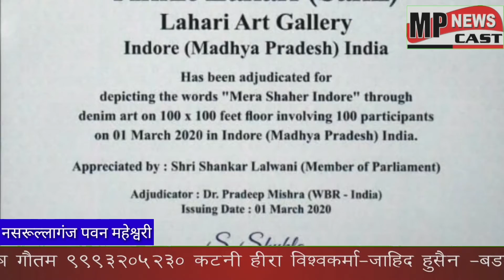नसरुल्लागंज क्षेत्र की बेटी ने रचा इतिहास, बनाया वर्ल्ड रिकॉर्ड.... *MP NEWS CAST*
नसरुल्लागंज क्षेत्र की बेटी ने रचा इतिहास, बनाया वर्ल्ड रिकॉर्ड.
पुरानी जींस से बनाया वर्ल्ड रिकॉर्ड.
 नसरुल्लागंज क्षेत्र के एक छोटे से गांव ग्राम बाई-बॉडी की रहने वाली निकिता चौहान ने 1 मार्च 2020 को मार्डन ग्रुप ऑफ़ इंस्टिट्यूशन परिसर इन्दौर में अपने सौ सदस्यों के साथ मिलकर इंदौर के प्रसिद्ध राजबाड़ा की कलाकृति बनाकर वर्ल्डबुक ऑफ यूनाइटेड किंगडम लंदन मैं अपना नाम दर्ज कराकर क्षेत्र का नाम किया रोशन।
      इंदौर में हुई इस प्रतियोगिता में अनुपयोगी 6000 जींस का उपयोग कर 10,000 वर्ग फिट के ग्राउंड में इंदौर के राजवाड़ा की कलाकृति बनाकर वर्ल्ड रिकॉर्ड बनाया, अनुपयोगी जिन्स से कलाकृति बनाकर मिसाल पेश की है, जिसको बनाने में 100 सदस्यों की टीम को 24 घंटे का समय लगा।
      वही निकिता चौहान ने बताया कि एक छोटे से गांव की रहने वाली है और शुरू से ही उन्हें पेंटिंग बनाने में काफी रूचि रही, जिसके चलते आज उन्हें विश्व रिकॉर्ड बनाने वाली इस पेंटिंग में भाग लेकर उन्होंने अपना व पूरे प्रदेश का नाम रोशन किया, जिसका श्रेय वह अपने माता पिता और गुरु को देती हैं
       वही मीडिया से चर्चा करते हुए कहा कि बचपन से ही उनकी रुचि पेंटिंग के क्षेत्र में रही है, जिसमें उनके परिवार वालों ने उनका भरपूर सहयोग किया, जिसके कारण उन्हें एक विश्व प्रसिद्ध पेंटिंग बनाकर विश्व रिकॉर्ड बनाने का गौरव हासिल हुआ है।
बाइट- निकिता चौहान, ग्राम बाई-बोडी
बाइट- पिता, अजयराज सिंह चौहान